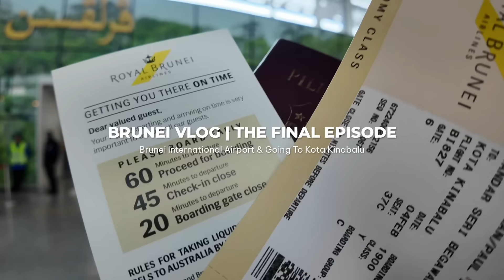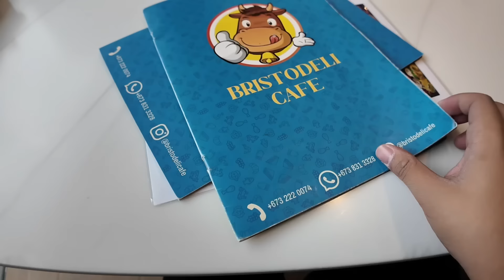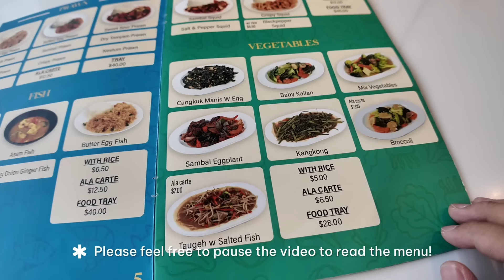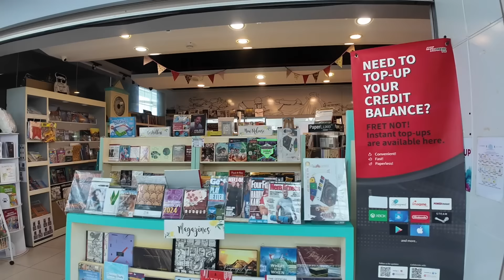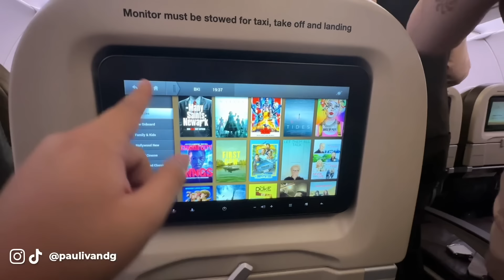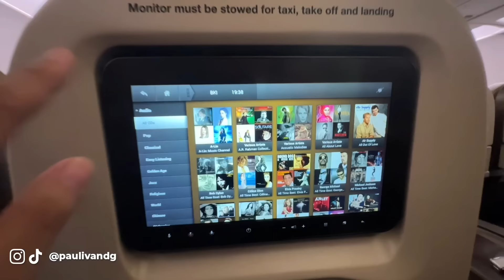BRUNEI VLOG • Brunei International Airport & Going to Kota Kinabalu | Ivan de Guzman